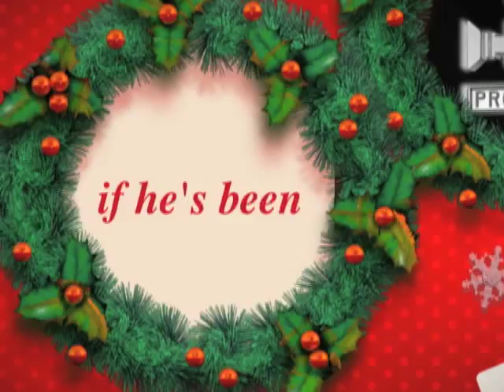Fred Claus Promo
2wenty.Tv inteviews Vince Vaughn at Chicago's Fred Claus premiere.